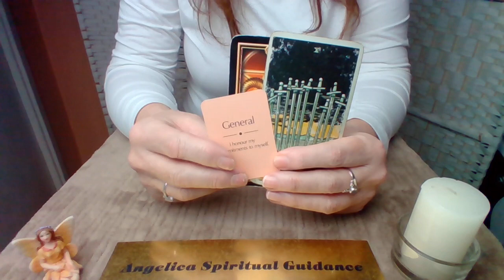Gemini 1 Minute Guidance - Look Out For Yourself !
I hope you enjoy this 1 Minute Guidance Reading.